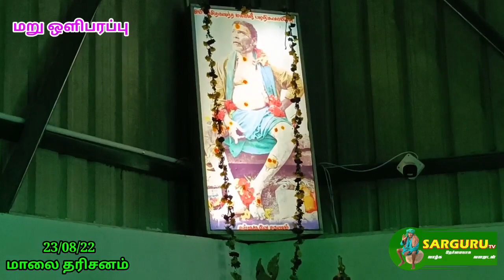SARGURU TV 23/08/22 மாலை தரிசனம் ⭐ மறு ஒளிபரப்பு